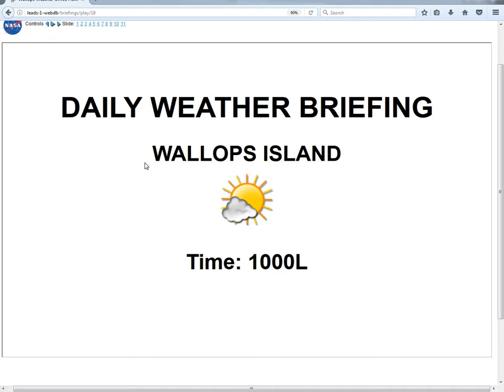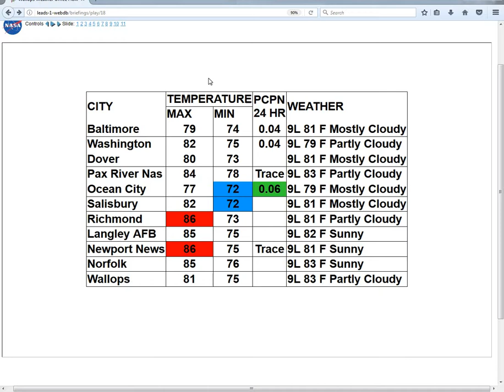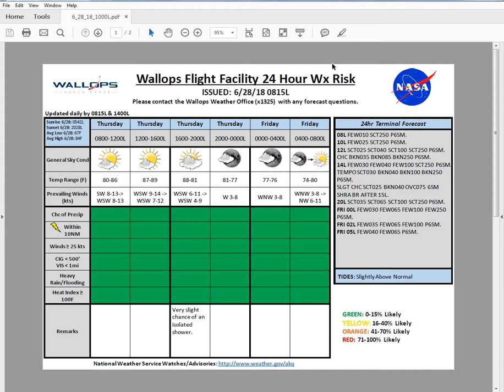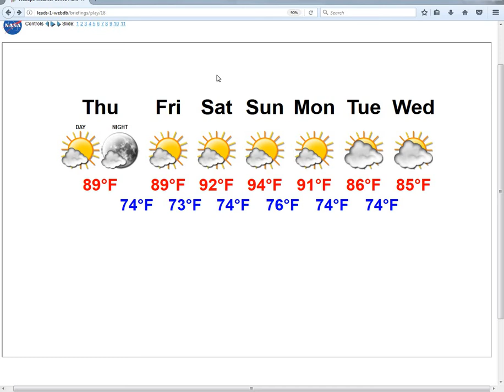6 28 18 1000L